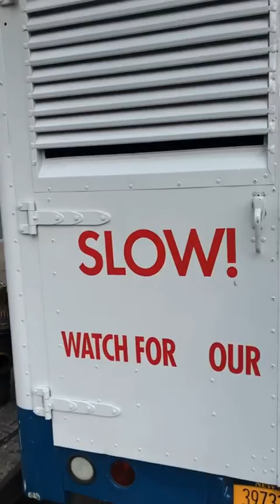Another walk through Sugarhill/Harlem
I recorded a longer video prior to this one on my IG live but so could not save it to post for y’all so you just get this one.